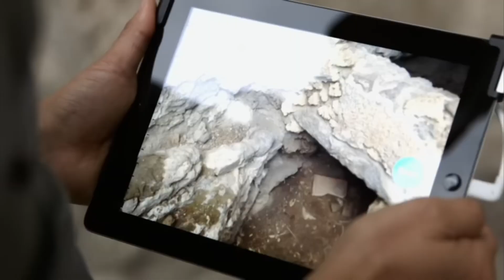Gunahon ka shahir pompeii | The Fall of a Beautiful City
_Pompeii: The Rise, Sin, and Wrath | The Fall of a Beautiful City_

We tell the story of Pompeii – a prosperous and beautiful Roman city that was once a center of civilized and comfortable living. However, over time, the city sank into sin and immoral behavior, eventually bringing upon it the wrath of God. The eruption of Mount Vesuvius led to Pompeii's complete destruction in an instant. Buried under ash for centuries, the city remained hidden, only to be rediscovered 1,500 years later, serving as a powerful lesson for the world.